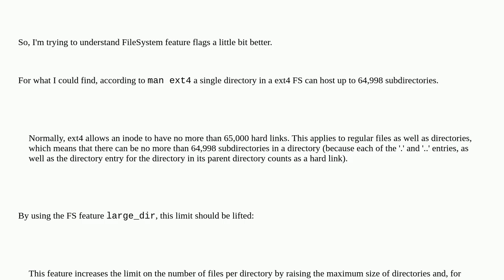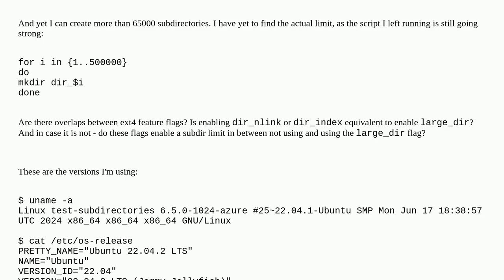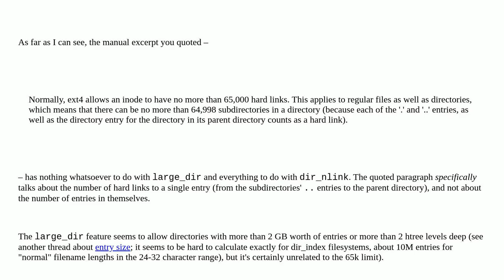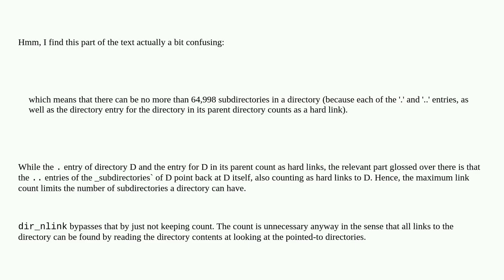Unix: How is it possible to create 65000 entries in an ext4 directory despite the large_dir flag ...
How is it possible to create 65000 entries in an ext4 directory despite the large_dir flag not being present?

A special thanks goes out to the community

  ubuntu ext4 filesystems